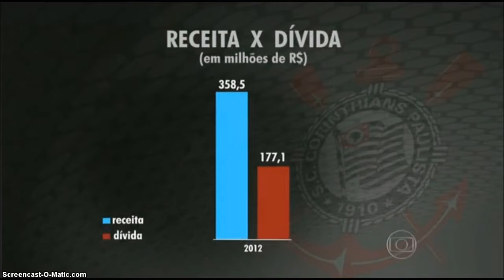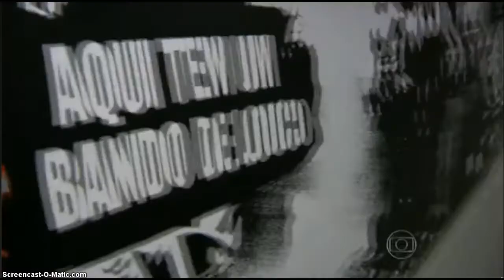CORINTHIANS REAJUSTANDO CONTAS. PAGANDO A ARENA